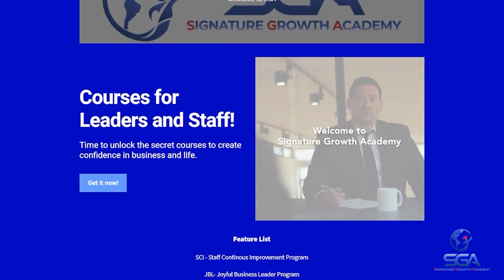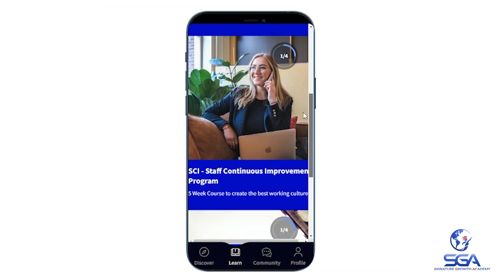SGA - SGN MARKETING PROMO SGA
Courses for Leaders and Staff!
Time to unlock the secret courses to create confidence in business and life.

AVAILABLE COURSES:
▶ Overseas Development Management Expert Program
▶ The Joyful Business Leader
▶ Staff Continuous Improvement Program